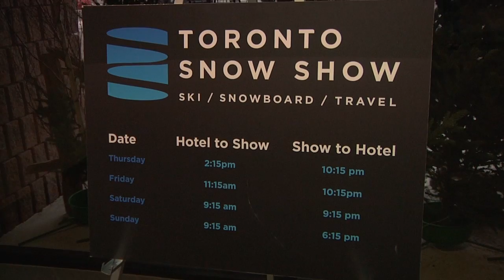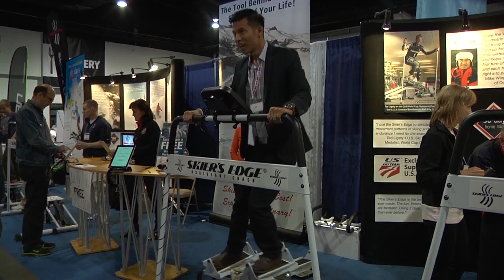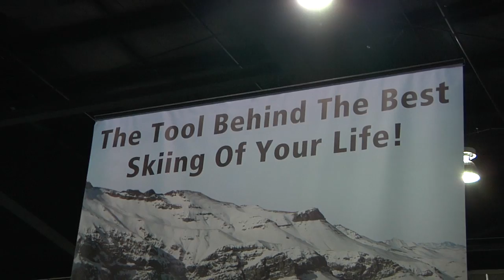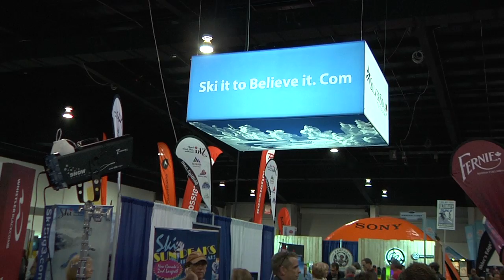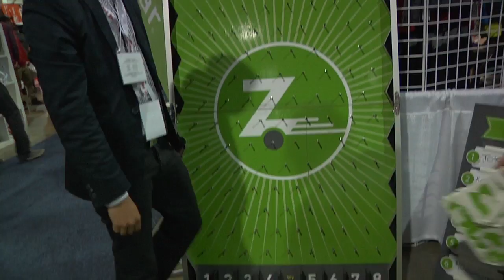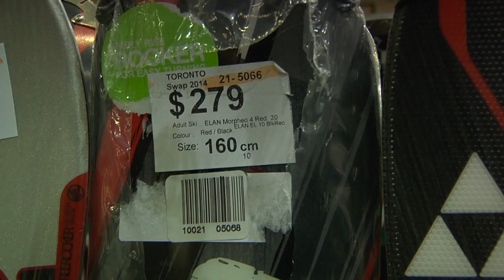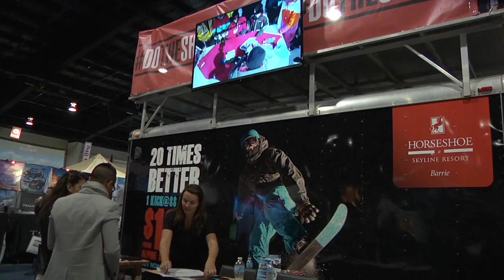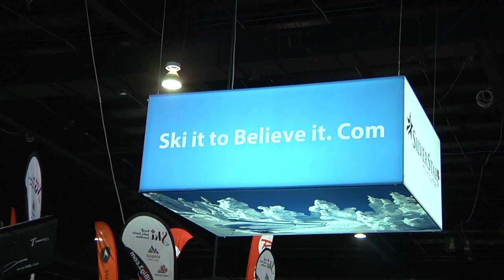Toronto Snow Show 2014